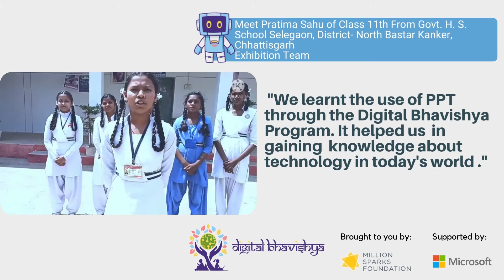Responsibility of Digital Bhavishya | MicrosoftCorporation ChalkLit | Student's Journey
Dilip Kumar Sahu ji's team has something to share with you.